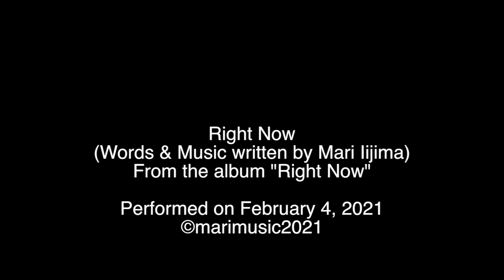Right Now by Mari Iijima - February 4, 2021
from the album "Right Now"
Produced and written by Mari Iijima